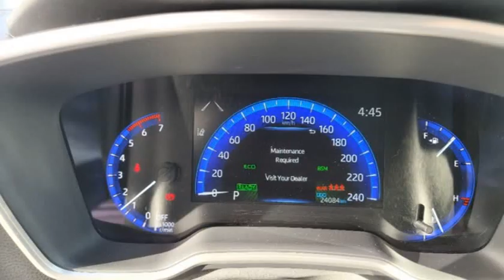2022 Toyota Corolla Hybird, Local, No Accidents (Surrey, British Columbia)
First-Rate Motors
15685 Fraser Highway
Surrey